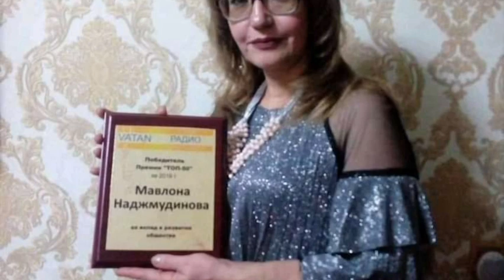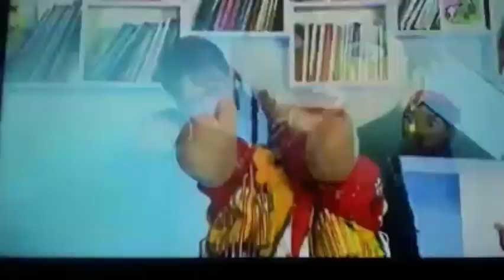Мавлона Наджмудинова зодруз муборак бошад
бехтарин хунарманд
Ҳунарпешаи машҳури тоҷик Мавлона Наҷмиддинова дар бисер фильму намоишномахо накши зиед офаридааст